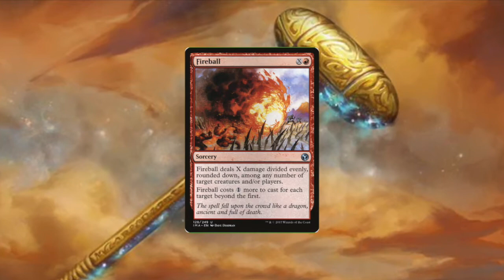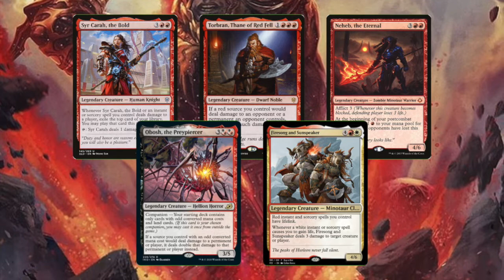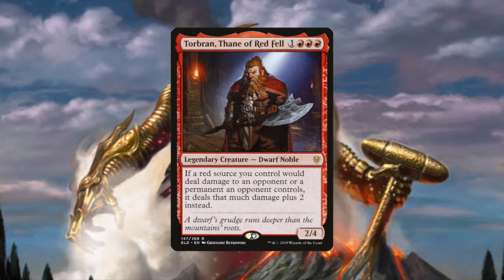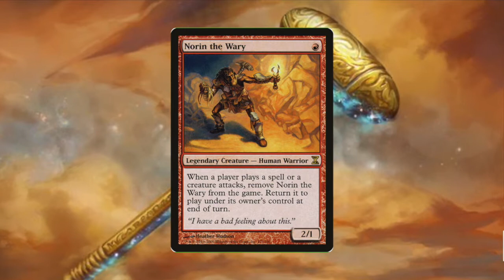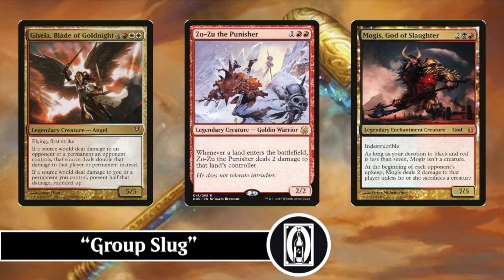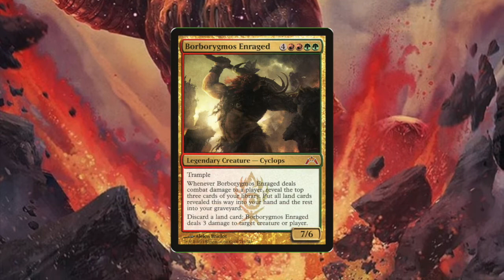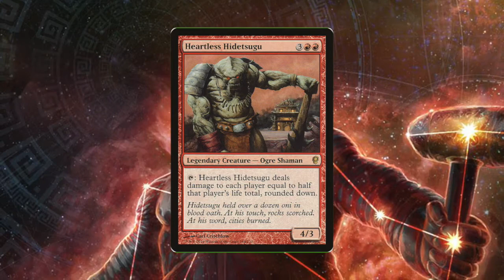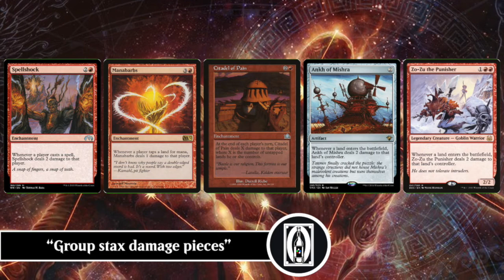Burn in EDH 101 | EDH Podcast | #73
This is the only kind of arson that we endorse. Come listen to us as we rant and talk about Burn in EDH!

Guy Gibboney: Artistic Management, Production, Account Manager
Blake Pintler: Head Note Curator, Assistant to Artistic Management, He Thought of the Name